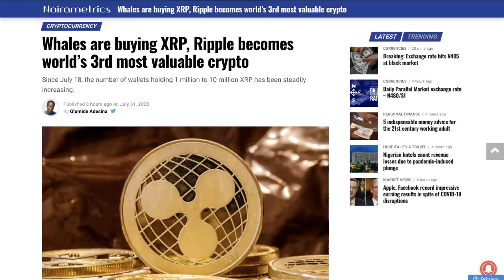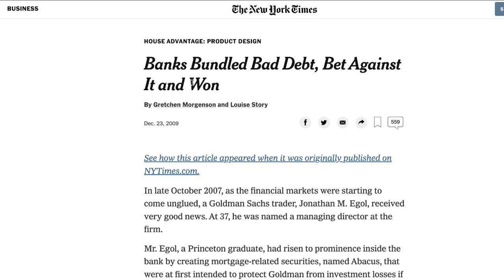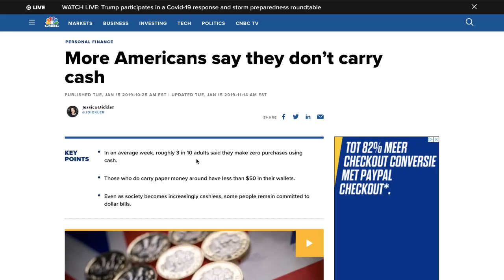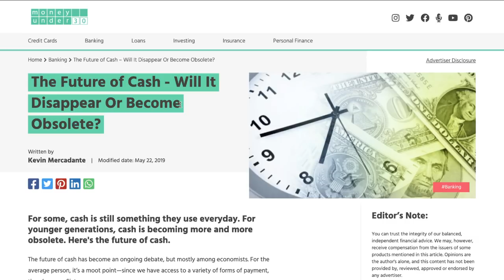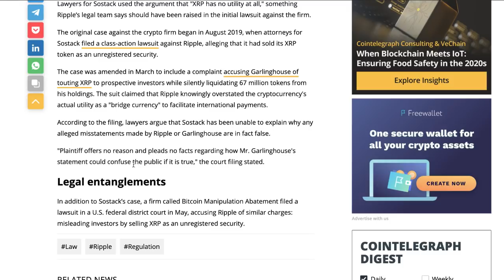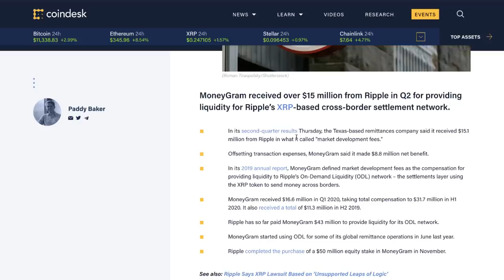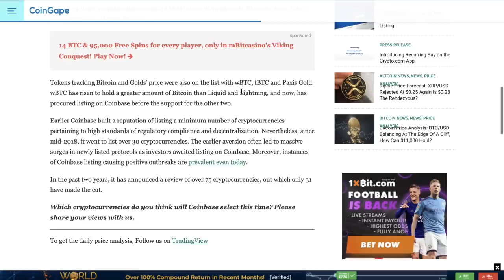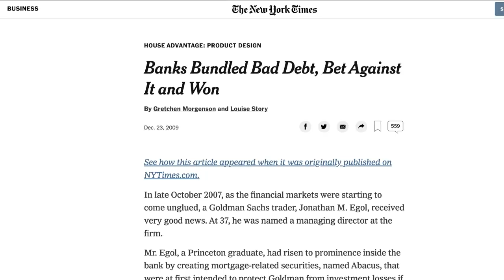Ripple XRP News: There Is No Way To Fail, 100% Chance For HUGE Success, All Banks Will Adopt XRP!